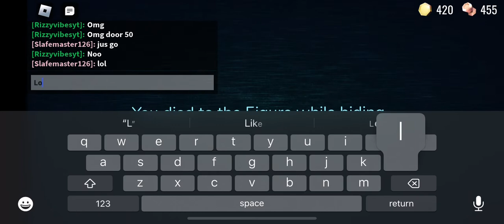When you get pulled out the cuboard by Figure😂(DOORS)